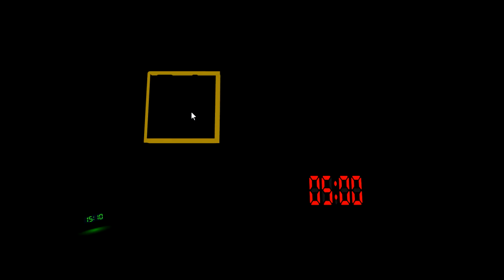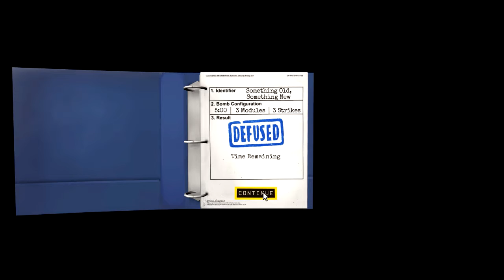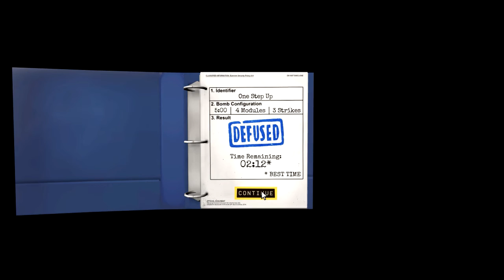KEEP TALKING AND NOBODY EXPLODES [MIt Testralon] [S02 E01] - Jetzt ist Leo dran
► Keep Talking and Nobody Explodes [Mit Testralon]